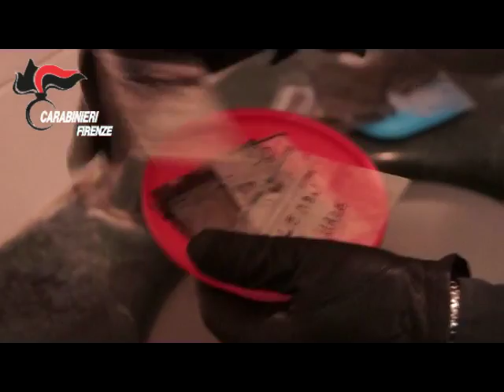Piantagione di marijuana a San Donnino